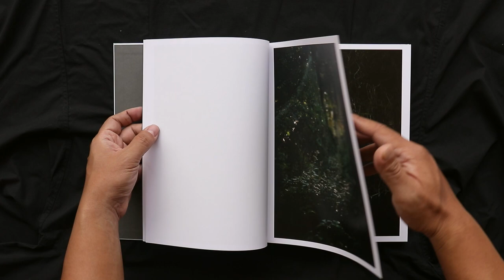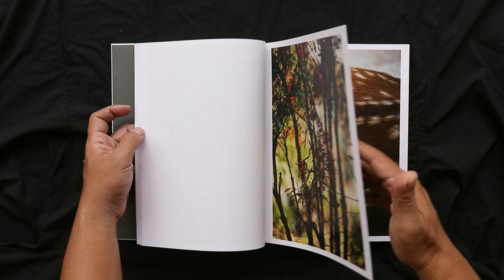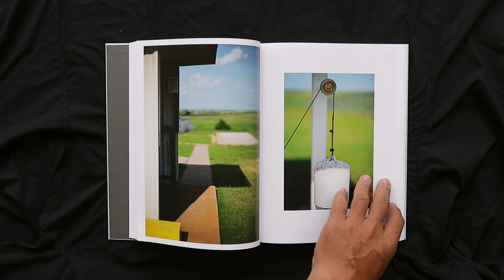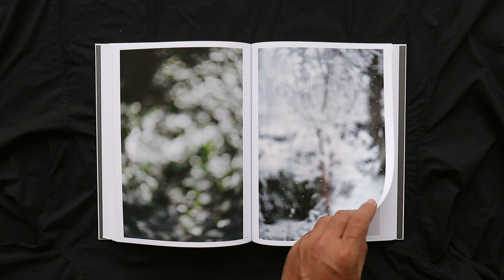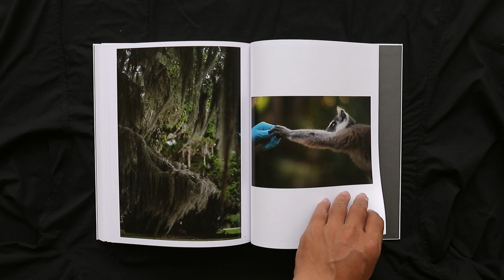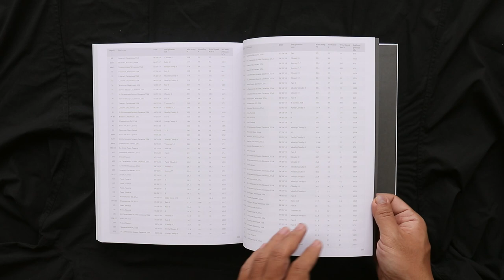Cloud Physics by Terri Weifenbach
How do we perceive our environment, what is our relationship to the sensitive world? How to capture the elusive in photography?

For this new series, Terri Weifenbach has examined living things, nature, water, air, light, fire, and questions the ability of photography to capture the evanescence of natural and sensitive phenomena. Based on data from scientific instruments that measure meteorological manifestations such as cloud formation with great precision, the American photographer invites us to explore a nature perceived through its intimate variations of light, humidity or heat with all the poetry and delicacy that characterize her work: from the salt marshes of St. Catherines Island, to the deep valleys of Montana, from the immemorial parks of Nara, in Japan, to the Jardin des Plantes of the National Museum of Natural History in Paris. The photographic gesture becomes perception. Where are we ? The reader will not know until the end ...

An essay by Luce Lebart, photography historian and curator, on the emergence of Renaissance artists' interest in meteorological phenomena until the first scientific studies on clouds published at the dawn of the 19th century, inscribes Terri Weifenbach's photographic approach in the long artistic quest to try to restore the sensibility of our world.